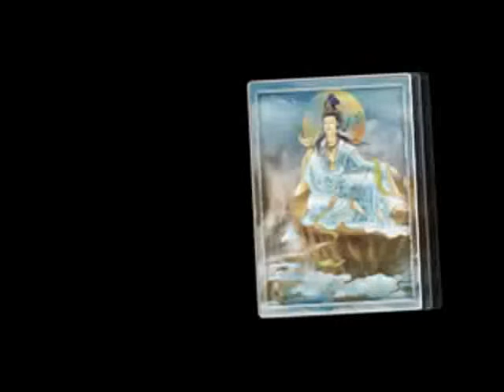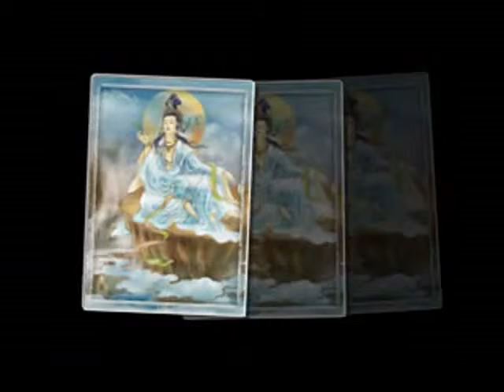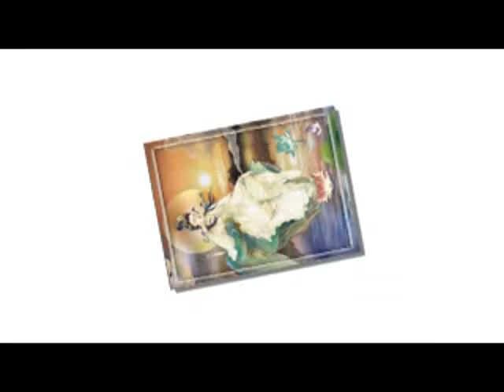177-Kinh Diệu Pháp Liên Hoa